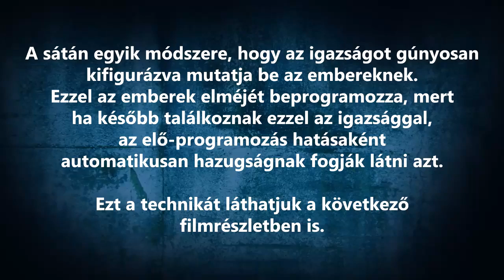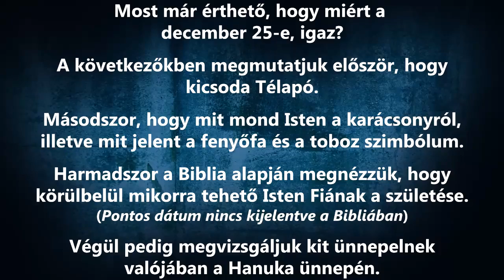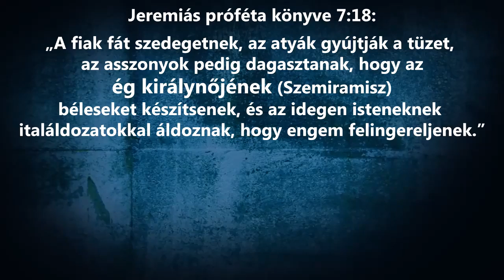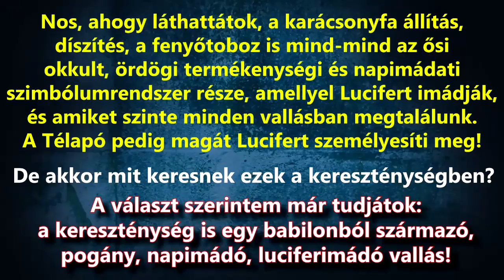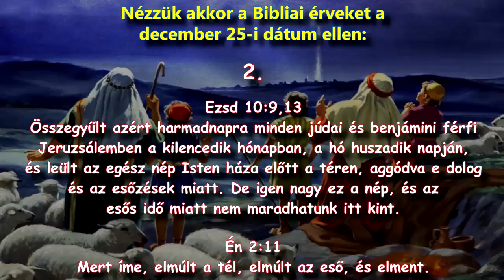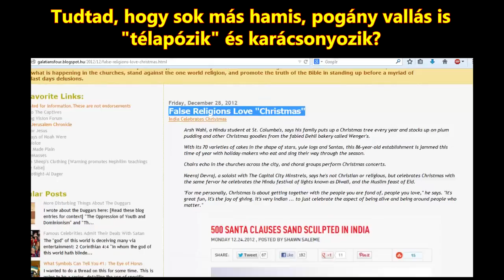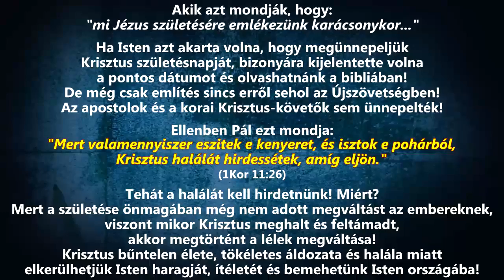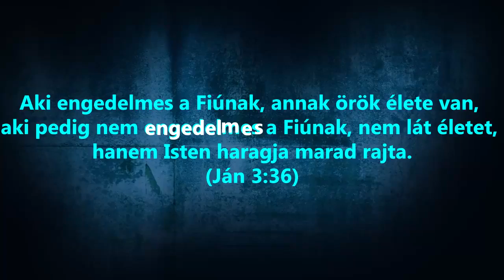Pogány ünnepek napjainkban Karácsony, Mikulás, Hanuka